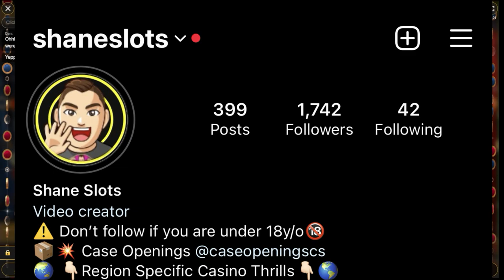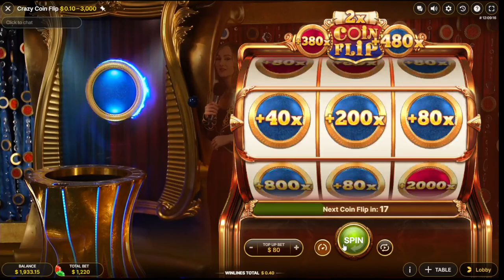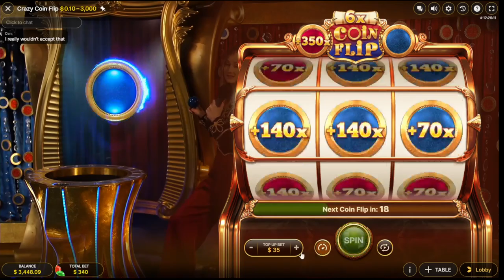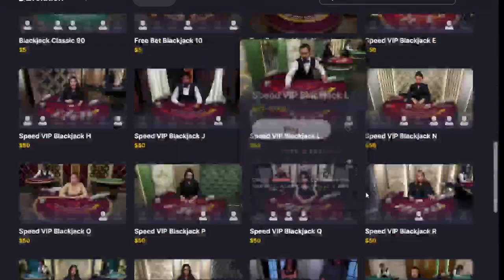CRAZIEST CRAZY COIN FLIP BIG WIN TODAY!